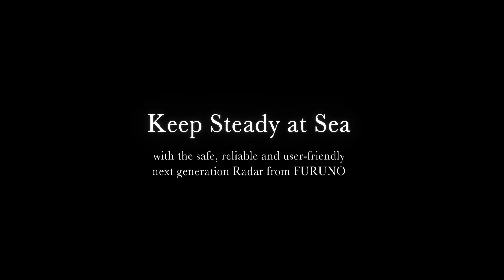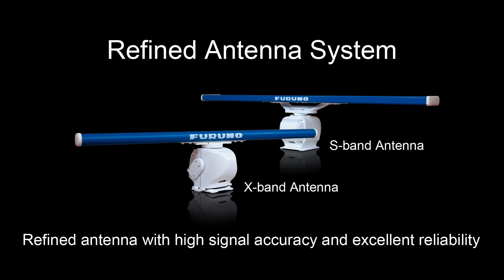FURUNO MARINE RADAR FAR-22x8/FAR-23x8 series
Keep Steady at Sea
with the safe, reliable and user-friendly next generation radar